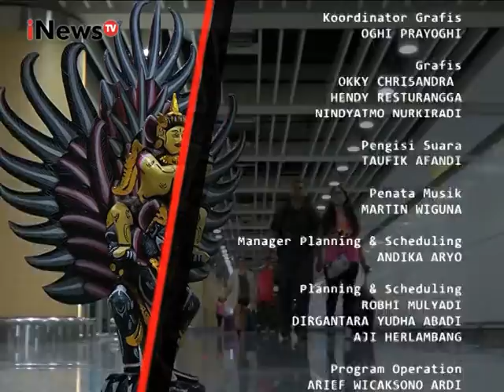Indonesia Border Eps 94 : Petugas mencari barang terlarang yang disembunyikan penumpang Part 03